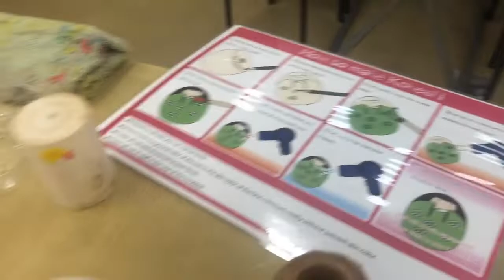Kokeshi Dolls: Usaburo Factory and Painting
A glimpse inside the kokeshi doll factory and painting our own dolls!